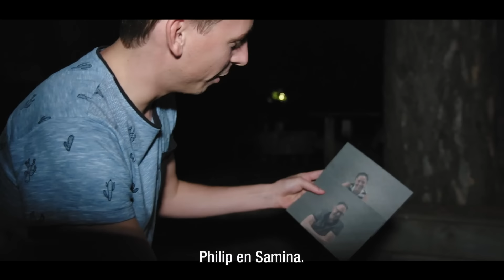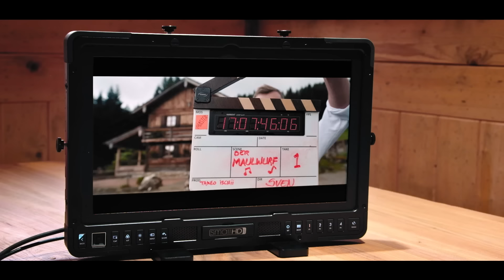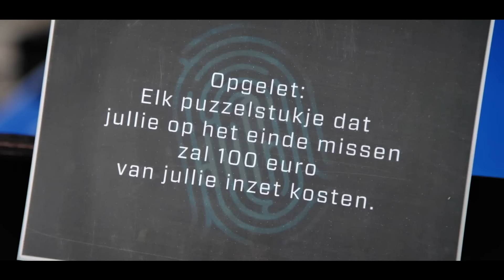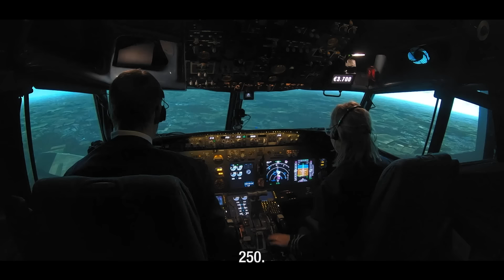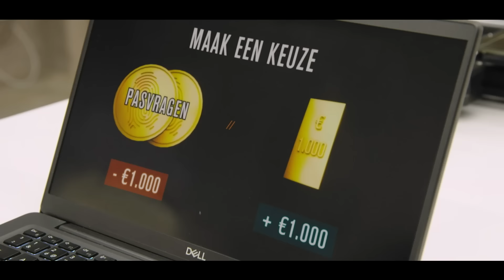De sabotages van De Mol: zo legde Lennart iedereen wekenlang in de luren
▶ VOLG De Mol op social media!

▶ OVER De Mol:
Tien onbekende Vlamingen, Gilles De Coster en met hen ook een klein miljoen mollenvangers, maken zich op voor De Mol Duitsland!